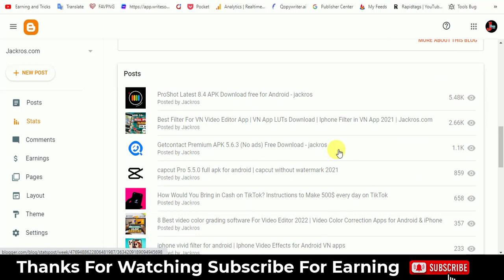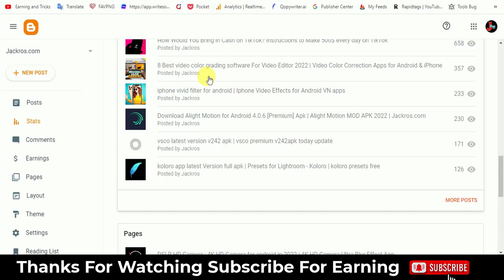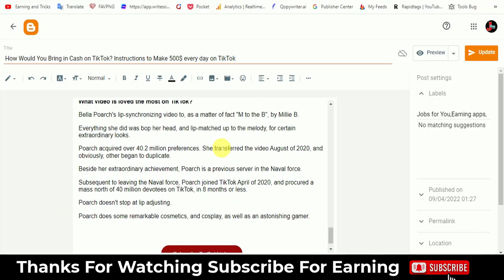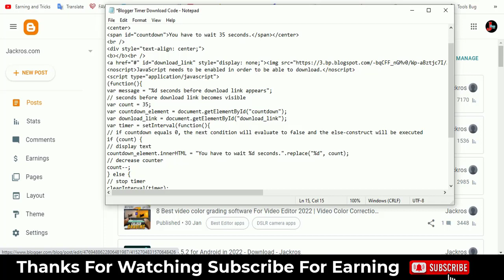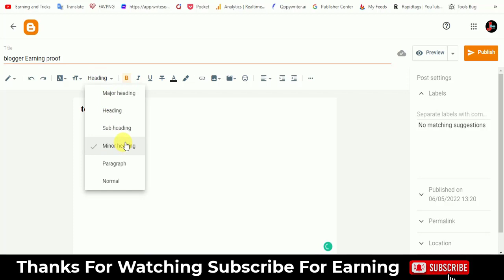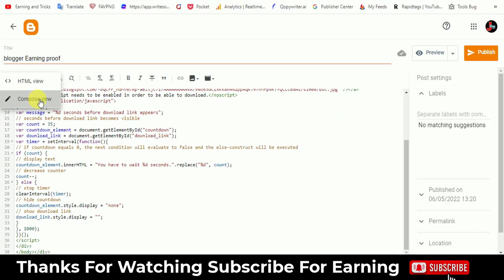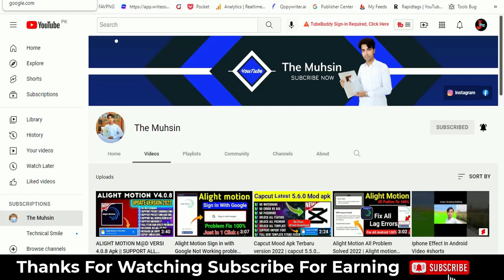how to increase AdSense cpc 100% working method | increase AdSense revenue | google AdSense earning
Earn 67$ Per Day in 15 Steps (Google AdSense Full Tutorial) How To Make Money With Google Adsense For Beginners 2022 ($100 a Day) How To Make Money With Google Ads (2022)  Google Ads Se Dher Sara Paisa 💸